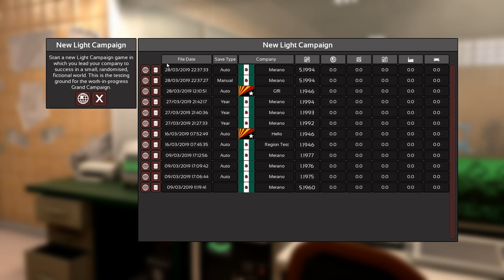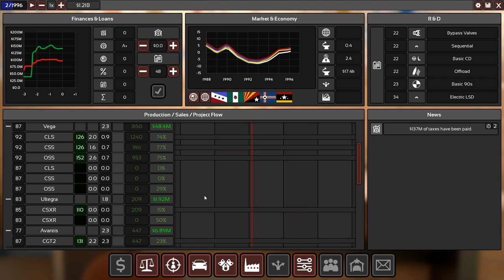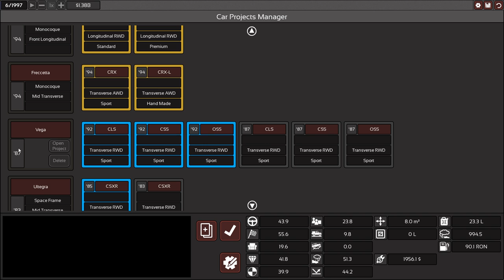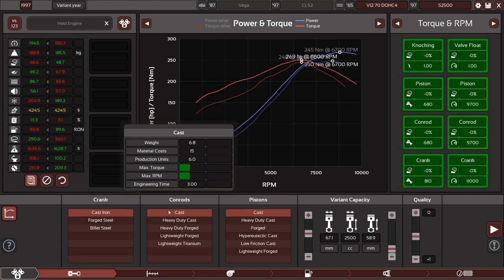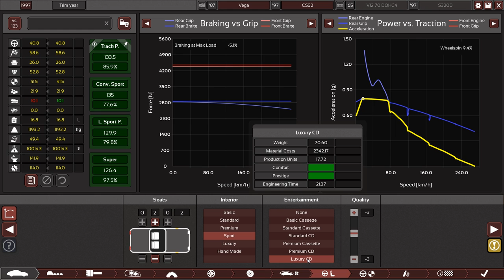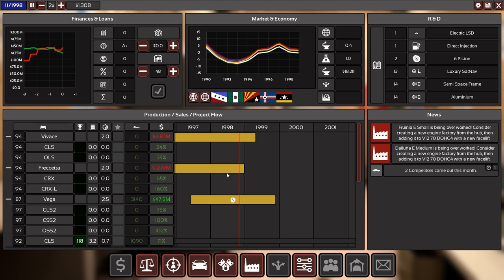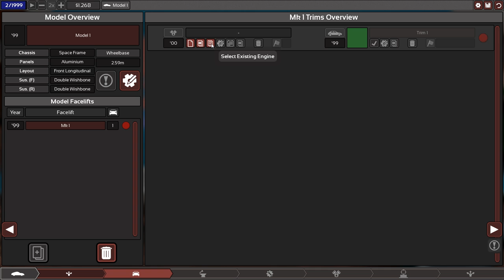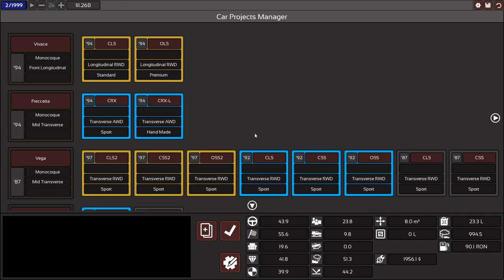Automation LC V3, Fruinian Supercars Ep.16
In this let's play we give the first public release of the lite campaign V3 (LC V3) a go. Starting in Fruinia, we are going to make the best (light) sports cars in the world. Will our company Merano succeed in its quest for automotive domination?

Download this episode's car here: (no car this episode!)